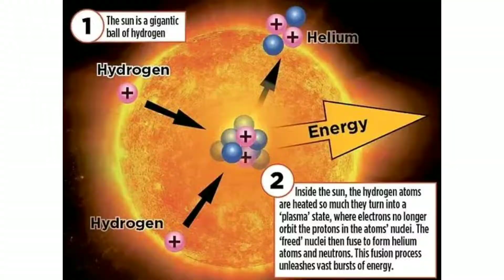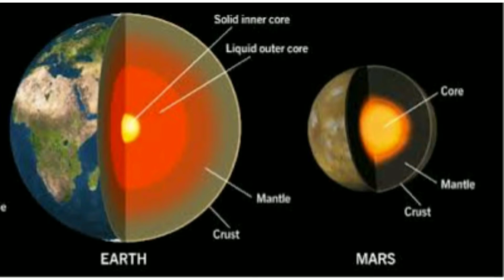The Secret Behind Aurora Lights || Northern and Southern Lights || Telugu || NeverEnds Elite